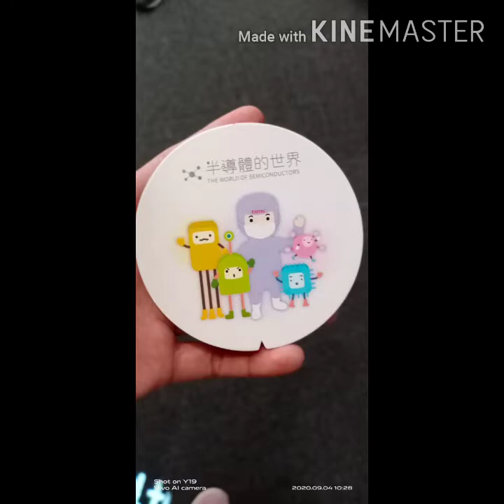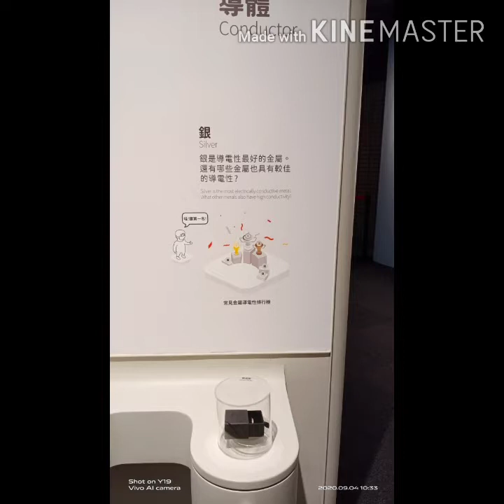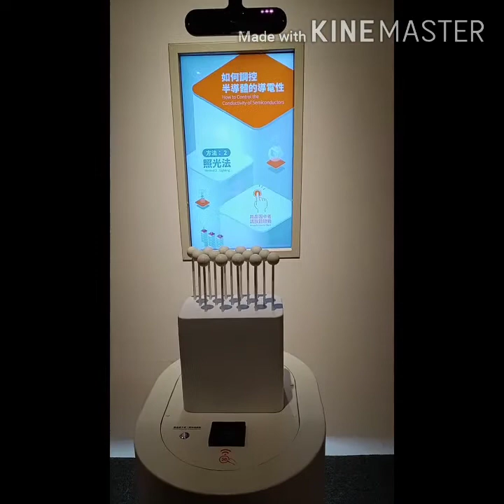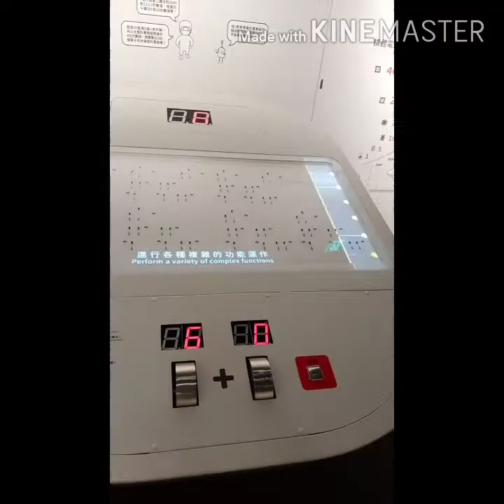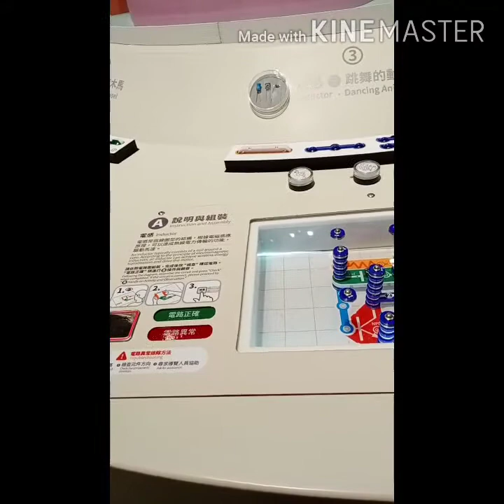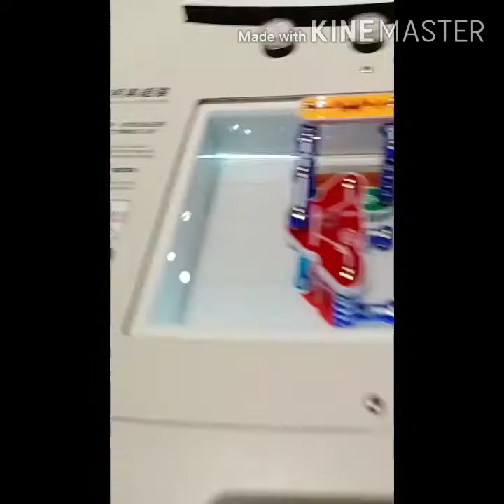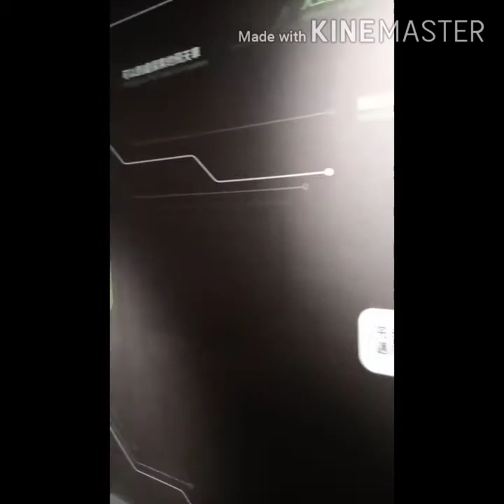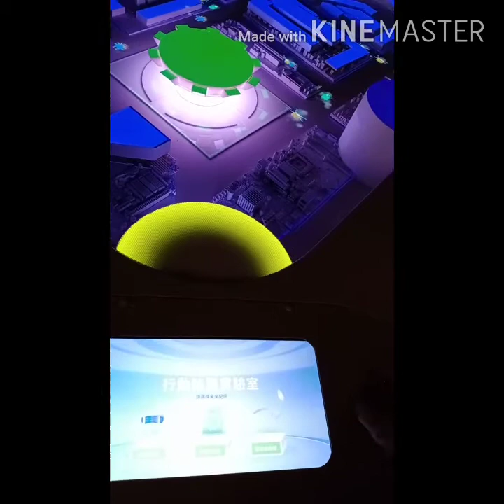The World Of SemiConductors Museum at Taichung Taiwan